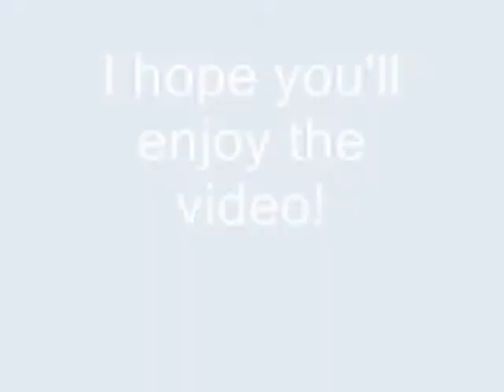Tribute to George Carlin (1937 - 2008)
I made this for the 1st month of david mitton's death and of george carlin's dead because from the 21st to the 28th I won't sign in!
R.I.P. David Mitton And George Carlin
George Carlin has been the narrator of the US Versions of Thomas The Tank Engine from S1 to S4!

Peace & Love